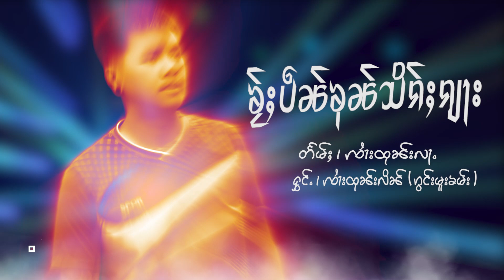Jai Tun Lin | ၶႂ်ႈပဵၼ်ၶုၼ်သိၵ်ႈၵျႃး - ၸၢႆးထုၼ်းလိၼ် ၵွင်းမူးၶမ်း【OFFICIAL AUDIO】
ၸိုဝ်ႈၵႂၢမ်း : ၶႂ်ႈပဵၼ်ၶုၼ်သိၵ်ႈၵျႃး
တႅမ်ႈ : ၸႆၢးထုၼ်းလႃႉ
ႁွင်ႉ :  ၸၢႆးထုၼ်းလိၼ် ၵွင်းမူးၶမ်း

ชื่อเพลง :
ศิลปิน :
คำร้อง/ทำนอง :
บันทึกเสียง :